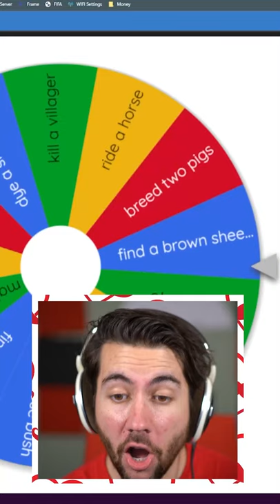minecraft mob speedrun